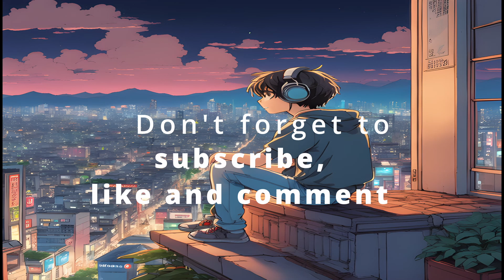Bakazurabeatz - Lofi Music Mix 2023 August (2 Hours)